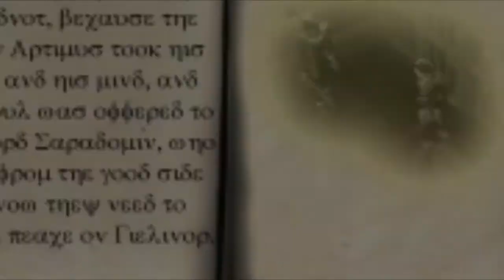RuneScape - Heroes / Movie Trailer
NOTE: This video is only the trailer of my new movie, and it only contains just some scenes of the movie and it does not include voice, the movie will have it and will be edited better than this, I assure it.

As you can see, the trailer is soft, it is not too much action, and I have a reason of making this, I've learned it from JaGex :P really.. :D, the movie will include some "non-famous noobs" and it will be epic in my point of view ftw :)  .. Tyvm to Sir Izenhime for helping me in the trailer :D